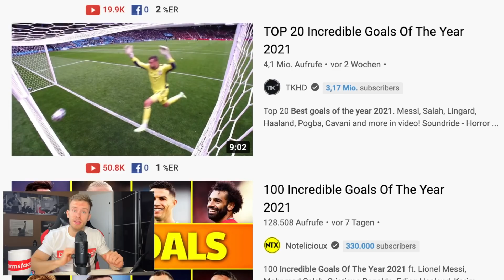Top 20 UNGLAUBLICHE Tore 2021! 😳🤩 | fa_sc reagiert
- Fabi